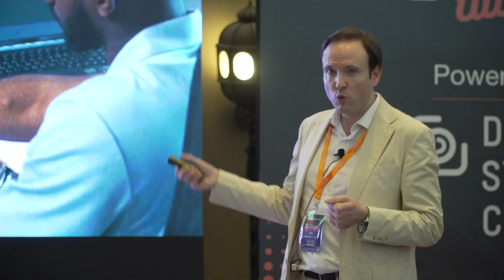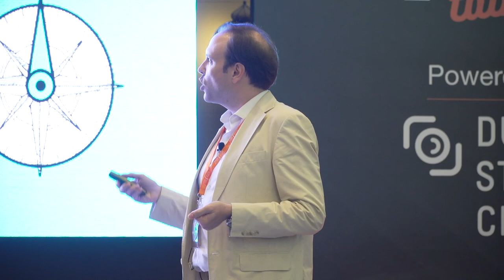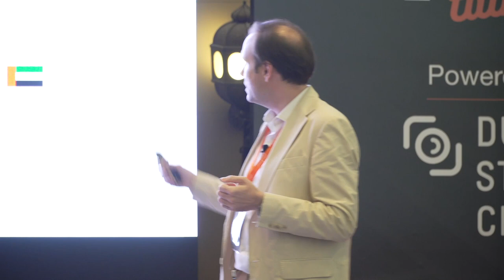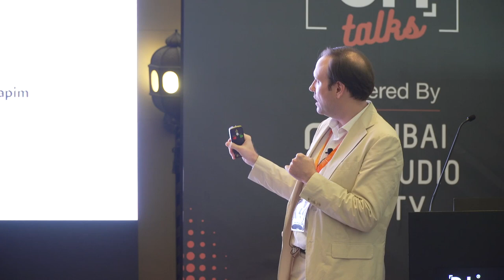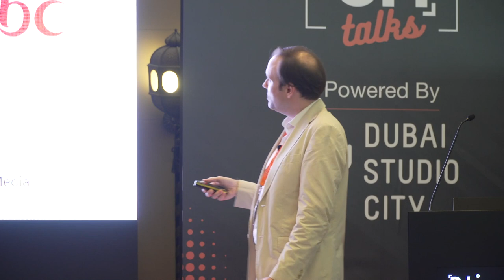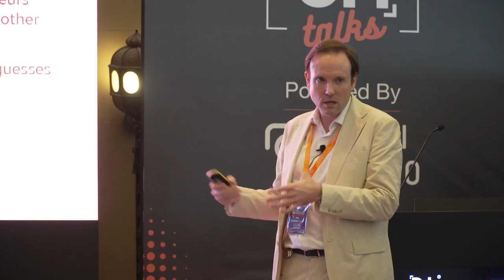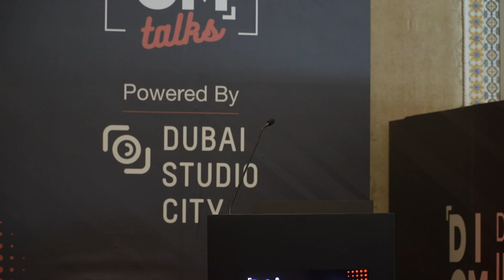DICM 2023 - Cracking Audience Trends: Who is watching what, how and why? By Médiamétrie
Siméon Mirzayantz | Regional Business Manager for CEEMEA & Southern Europe, Glance – Médiamétrie